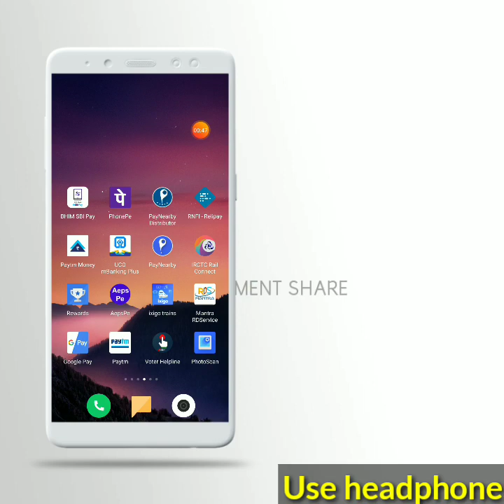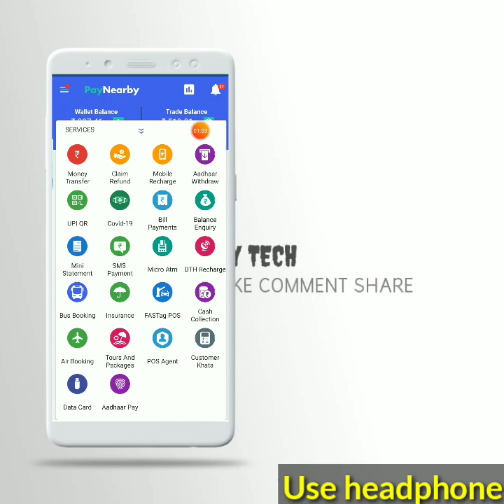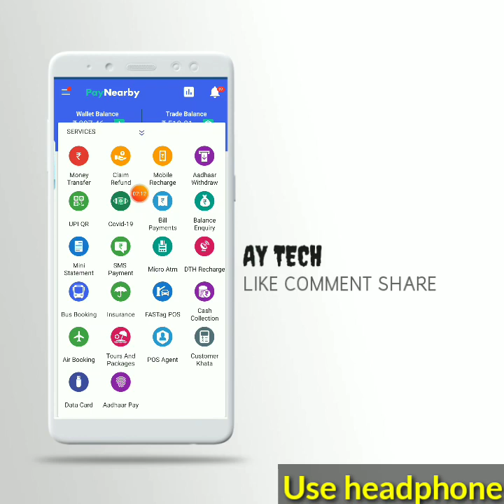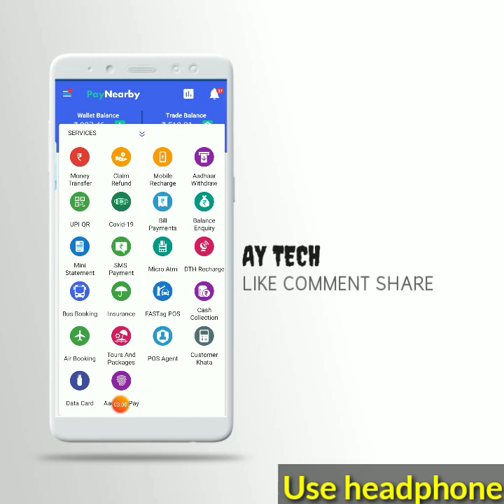Paynearby Transaction problem | Paynearby upi Qr | Paynearby aadhar pay | Paynearby problem 2020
🌸 Keep loving 🌸
                      🌸 Keep supporting 🌸